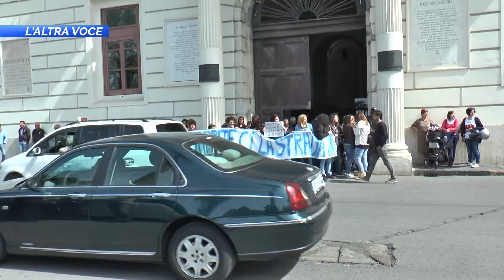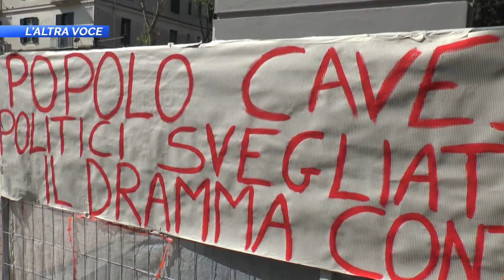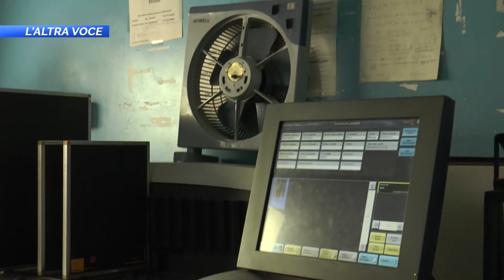2017 05 12 L'altra voce 24a puntata Vincenzo Lamberti